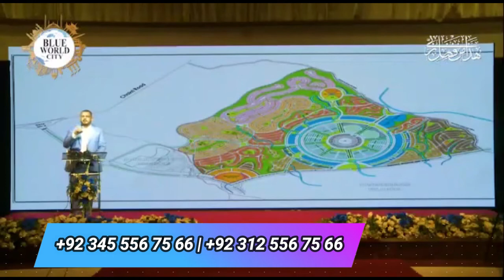Sports Valley Blue World City | Saad Nazir | Blue World City Islamabad